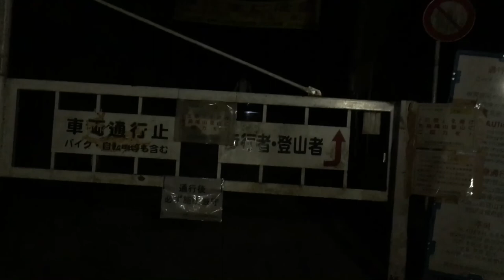2020年11月1日 高尾山下山 1号路リフトカー付近から